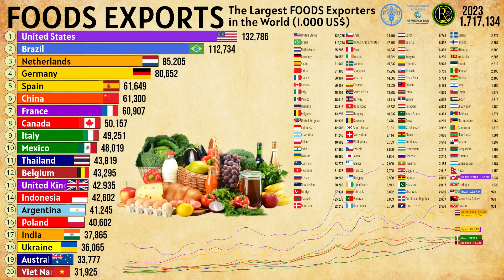The Largest FOOD Exporters in the World